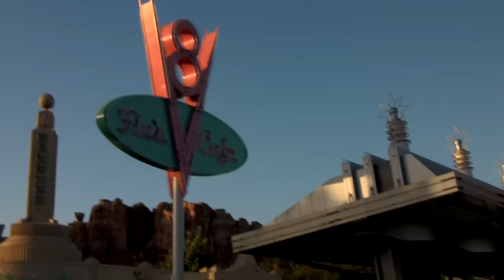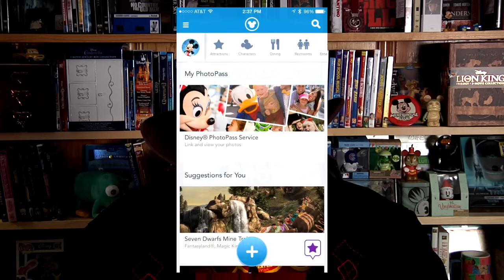File91e’s Disney News & Reviews (Castle vs. Castle & Disneyland Resort vs. Walt Disney World Resort)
IT'S ARENA AUGUST! And this month's battle is LAND VS. WORLD!

This month, I'm going to compare and give you my opinion on which rides are better, certain rides from WDW or certain rides from Disneyland. In this final week I want to talk about two big things.  First it's Sleeping Beauty Castle vs. Cinderella Castle  then its onto the big one, Disneyland vs. Disney World.